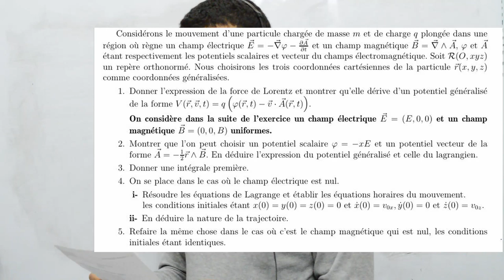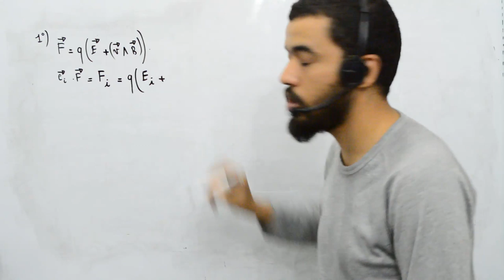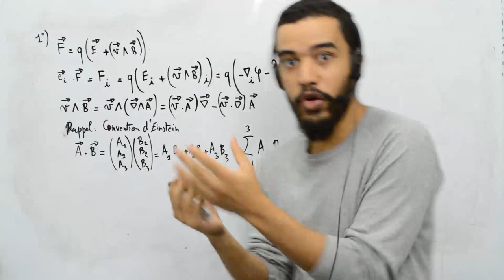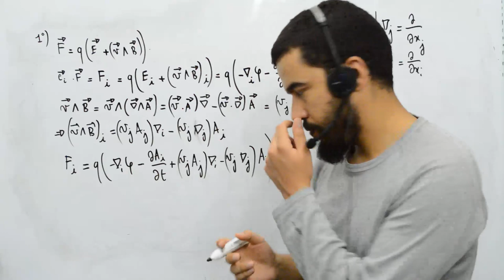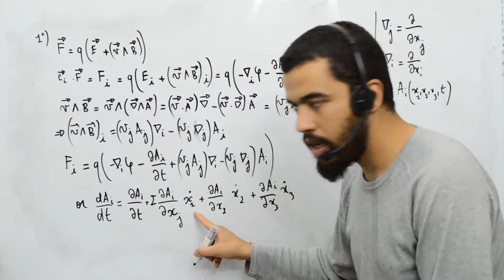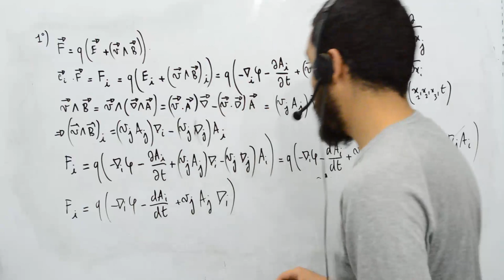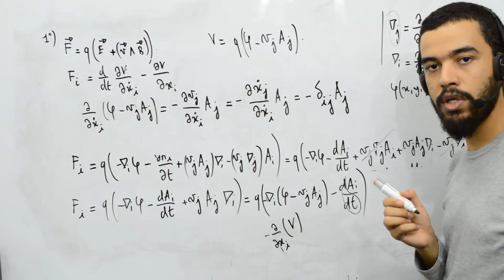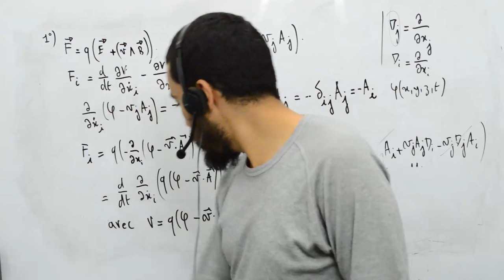Mécanique analytique, exercice 7, potentiel généralisé, 1